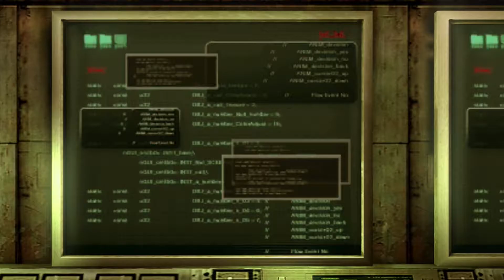Resident Evil Revelations Gameplay Walkthrough Part 15 - Cat And Mouse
Wii U,PS3,360,PC &3DS Gameplay/Walkthrough - NO COMMENTARY
● Show your support :
Leave A LIKE or COMMENT, It really helps a lot!

Thanks for all your support guy's, rating the video and leaving a comment is always appreciated! If there is ANY games you would like to see a walkthrough for on any console we will do our very best to bring it to you!
Resident Evil: Revelations, known as Biohazard Revelations in Japan, is a survival horror video game for the Nintendo 3DS. The game was developed by Capcom, and was released on January 26, 2012 in Japan; January 27, 2012 in Europe; February 2, 2012 in Australia; and February 7, 2012 in North America.
Now brought over to higher platforms ps3, xbox 360, Wii U & Pc.
Resident Evil: Revelations returns to the survival horror gameplay of earlier series installments, with returning elements such as a limited supply of ammunition, and more emphasis on exploration and puzzle solving.The game's camera keeps an over-the-shoulder view from behind the playable character.The player may move the protagonist while aiming a weapon, and has the option to switch between a first-person and third-person perspective.A new device, the Genesis, detects items hidden throughout the game's environments.
Thanks again for all your support guy's, rating the video and leaving a comment